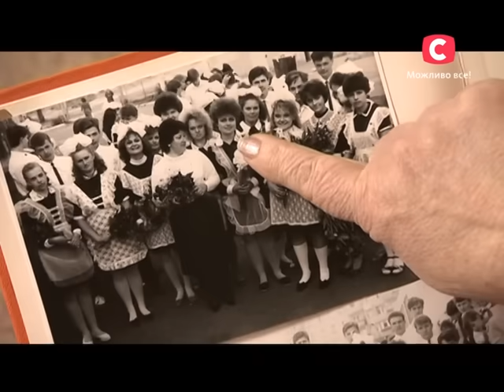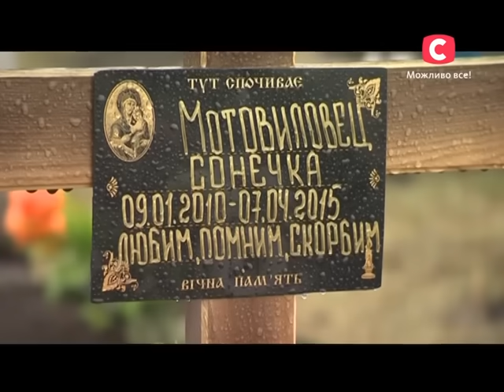Зачем мать отправила на тот свет дочку? – Один за всех / Один за всіх – Выпуск 90 – 10.05.15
Эта трагедия, которая разыгралась в селе Дубовязовка Сумской области, потрясла всю Украину. В частном доме среди бела дня обнаружили Соню Мотовиловец – бездыханная девушка лежала на кровати с игрушкой в руке, и на ней был одет ее самый лучший костюм…